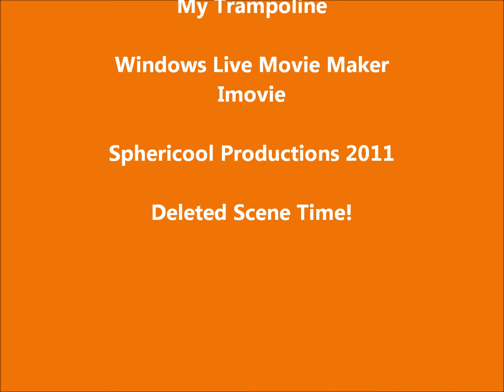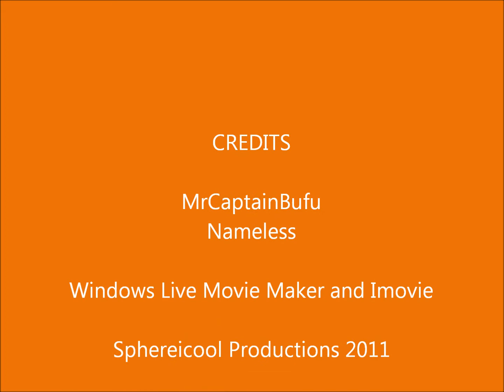Trampoline Epicness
its rather old because i never had a chance to upload before but yeah